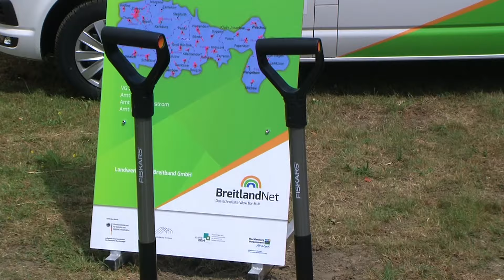Breitbandausbau: Erster Spatenstich in Gützkow imLandkreis Vorpommern Greifswald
Der Breitbandausbau im Landkreis Vorpommern-Greifswald schreitet allen Hindernissen zum Trotz stetig voran. Nun beginnen die Arbeiten für ein flächendeckendes Netz mit Glasfaser-Kabeln bis zum Hausanschluss auch im Raum Gützkow. Der erste Spatenstich erfolgte Ende Juni. „Ich bin froh, dass der Breitband-Ausbau in unserem Landkreis weiter Fahrt aufnimmt“, sagte Michael Sack. Er sei der Überzeugung, so der Landrat, dass der flächendeckende Ausbau mit Glasfasertechnik bis zum Hausanschluss die einzig zukunftssichere technische Lösung darstelle.